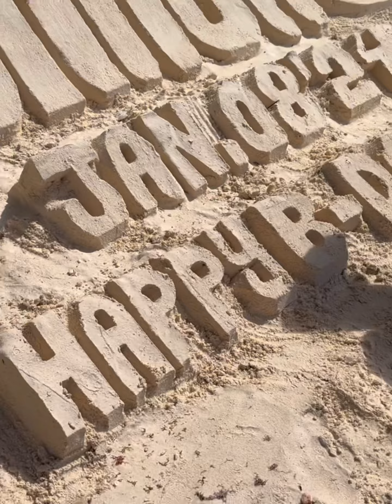Boracay 2024 Family Getaway.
A fun packed adventure for the whole family.